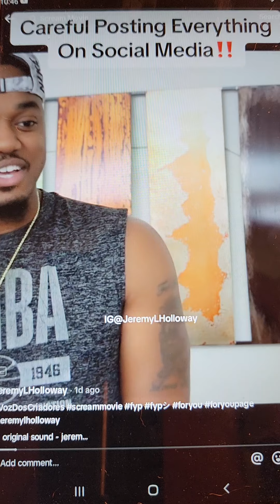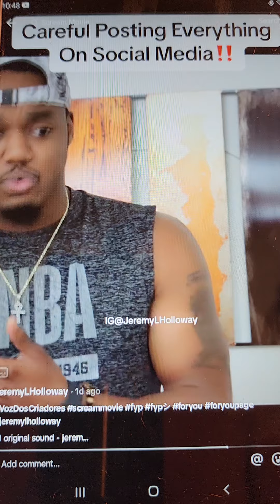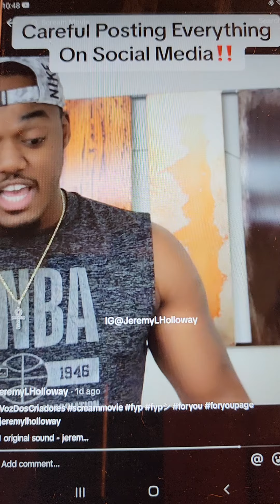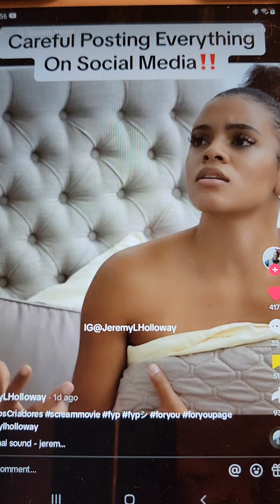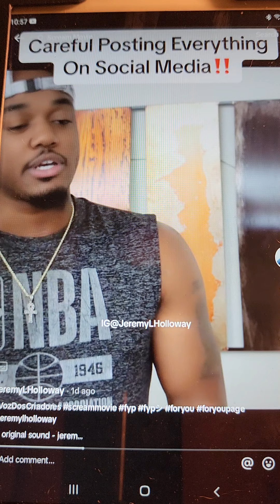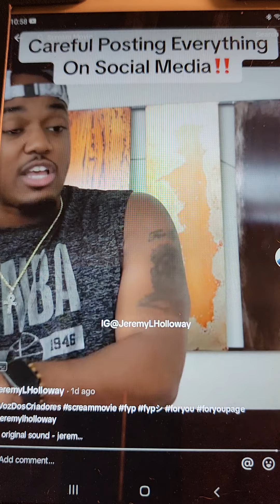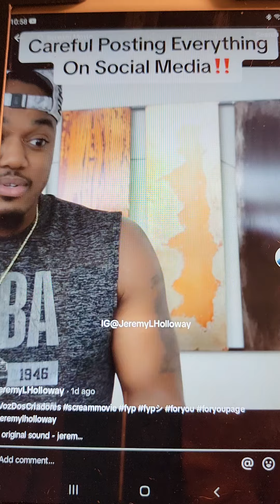WHY YOU SHOULD BE CAREFUL POSTING EVERYTHING ON SOCIAL MEDIA 😉